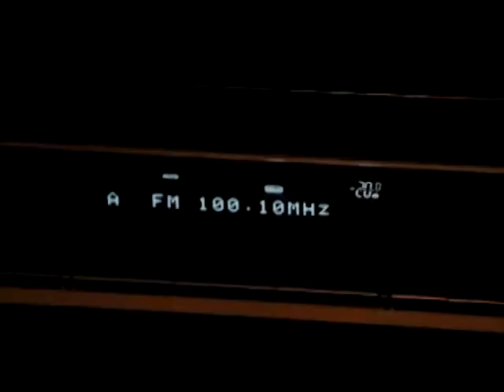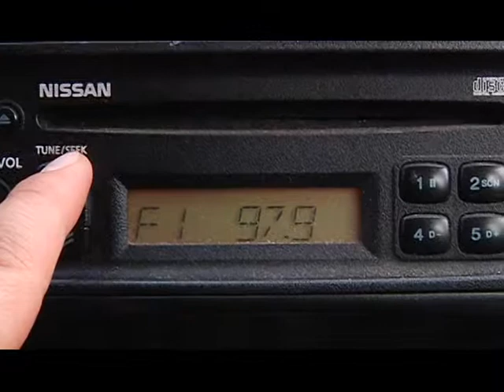19 junio 2014 Radios y 20% música chilena CalamaTV